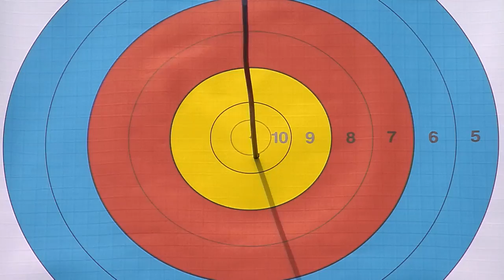Sarah Sonnichsen v Yesim Bostan – Compound Women’s Bronze final | Rome 2017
Full match from the 2017 Hyundai Archery World Cup Final in Rome, Italy. Compound archers shoot at a target 50 metres away, 80cm in diameter and the central 10-ring measures just 8 centimetres in diameter.

Athletes: Sarah Sonnichsen; Yesim Bostan
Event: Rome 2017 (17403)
Competition: Compound Women
Phase: Bronze final